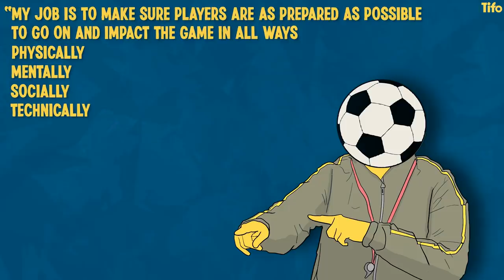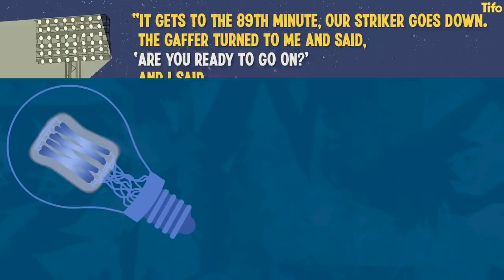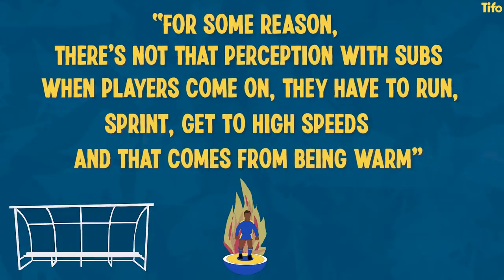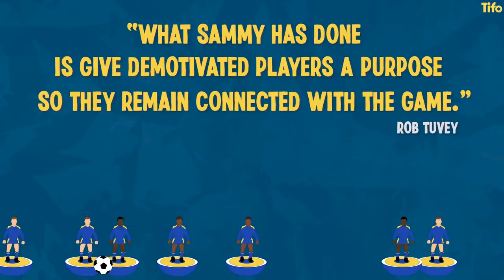Wimbledon have a substitutes coach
Seen something you like? Why not hunt for it in the Tifo Football Shop

In football, every team looks for marginal gains, those small percentages that can make a difference. Substitutes have the opportunity to change a game, but do so rarely. What if a club could control how their substitutes perform?

Well, Wimbledon are hoping to do just that, with their Substitutes Coach. What do they do?

Written by Michael Walker, illustrated by Craig Silcock and Alice Devine.